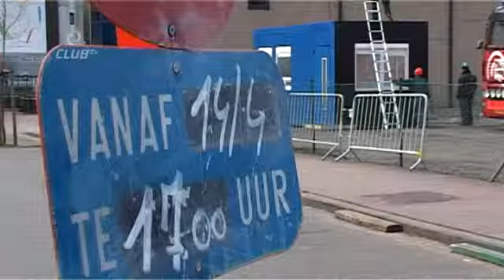257 Werken in en rond Jan Breydel